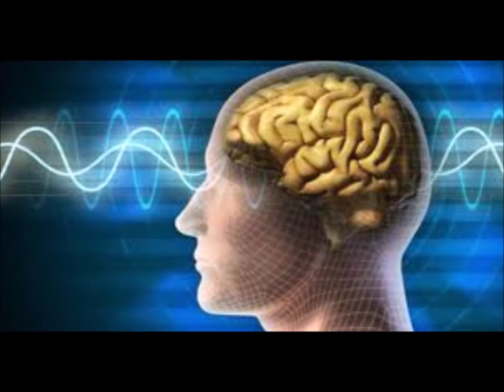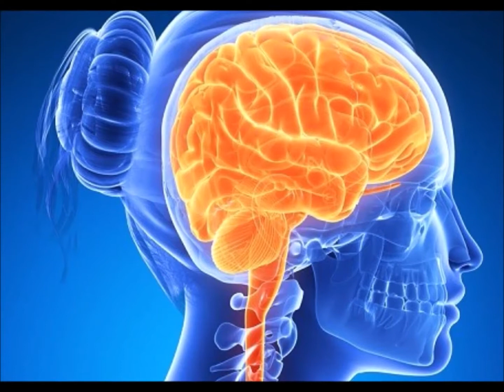4 CURIOSIDADES SOBRE LA HIPNOSIS